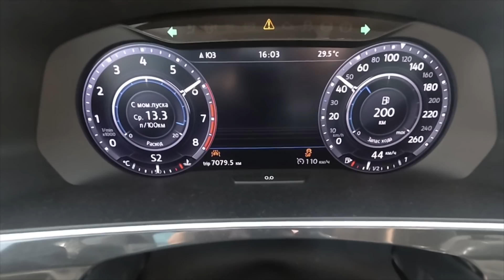БАТЛ TIGUAN 180лс ПРОТИВ TIGUAN 180 лс с ЧИТАМИ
- сайт, на котором вы можете заказать чипбокс с нашей скидкой (код: 37MPZ - даст скидос 30%, пользуйтесь)

Много ходит историй о том, работает ли чип бокс, или это все фигня за бешеные деньги. На конкретном примере VW TIGUAN мы убедились: работает, прибавку он дает, все замерили, сравнили и показали в видео.. а так же вообще очень многое разжевали и объяснили.

ДА и в целом сравнили Чип TIGUAN 180лс на моторе 2.0TSI против такого же точно СТОКА и вы уже сами решите СТоит ли на это тратить свой КЭШ

Ну, и, конечно же, для тех, кто оценил этот офигенный обвес на "красненькой машинке", и хочет себе такой - опять же, это вне рекламы, красивых авто должно быть больше:
З.Ы: чуть не забыл
- ваш покорный слуга xD мне можете не писать)